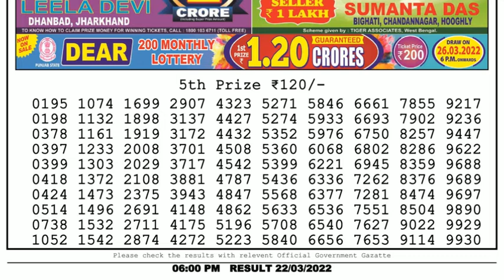🔴Dear Lottery Sambad Live 6pm today 22.03.22 Nagaland State Lottery Result